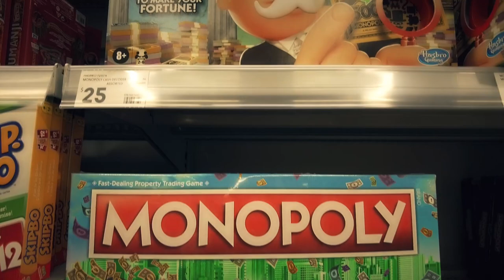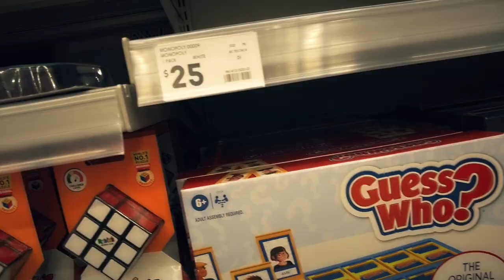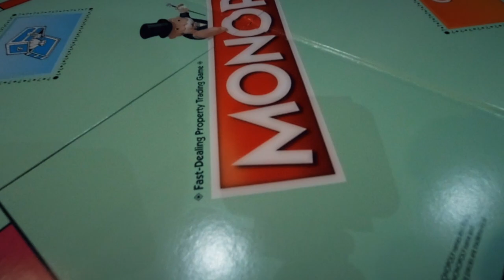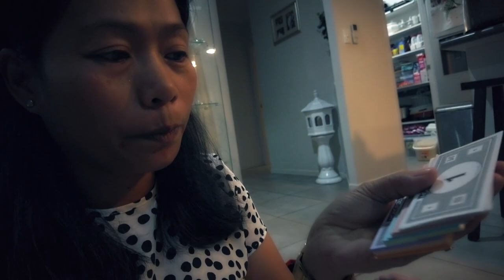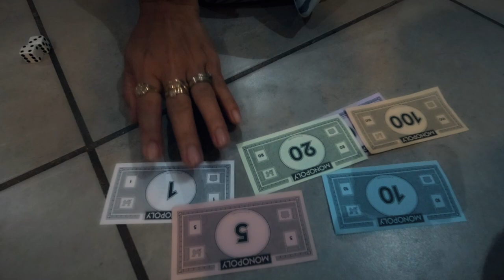GAME NIGHT - Monopoly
Game night tonight so mummy takes KC and Kea to K-Mart to get the board game Monopoly while Daddy has the excitement of taking KT to the dentist.
While at the shopping center Keana holds a snake and we all settle down tonight for a long tiring game of Monopoly on the hard floor.